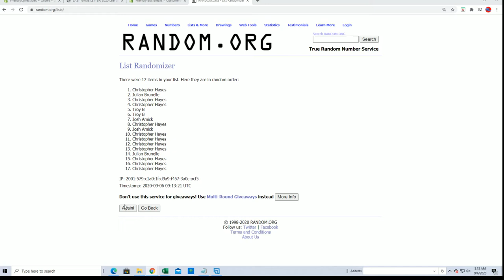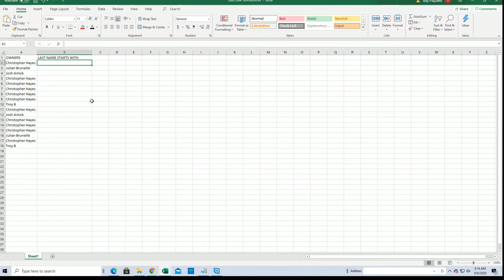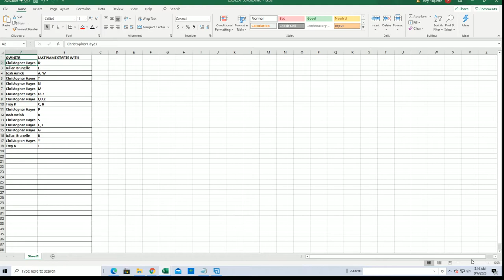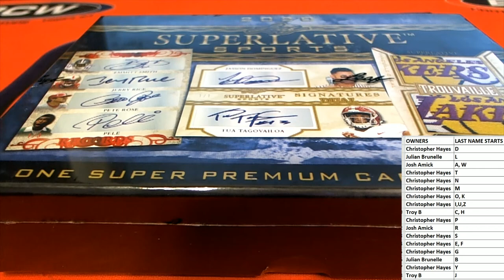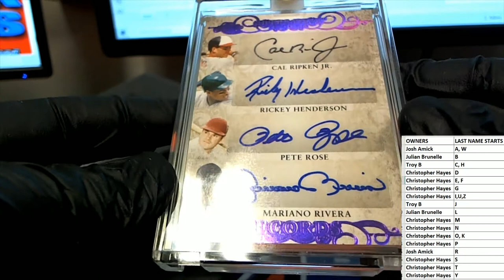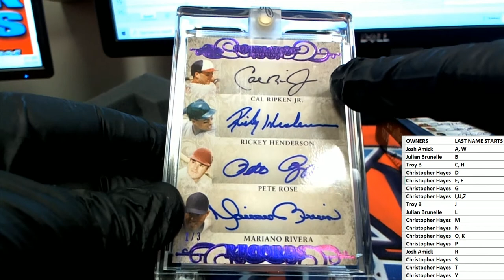2020 Leaf Superlative Sports ID 20SUPERLATIVE138